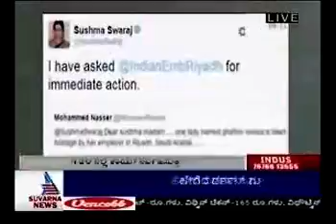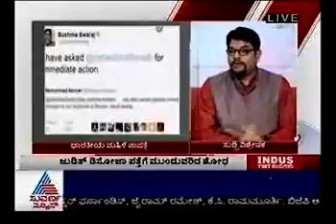News & Views 11 JUNE 2016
Today's Analysis & Synthesis on

1. RSS govt. employment
2. Parishat elections
3. Judith D souza kidnapped in Kabul
4. Delhi assembly hangama
5. Leander Paes may miss Rio olympics

Watch Dr. Manish Mokshagundam analyze the day’s news LIVE on Suvarna News; program “News and Views” – every day at 8:00 AM Monday to Saturday